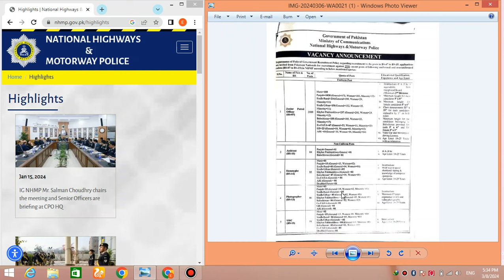National Highway And Motorway Police Jobs 2024 | How To Apply NHMP Jobs 2024 / Salary / Syllabus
LATEST video in Video Last